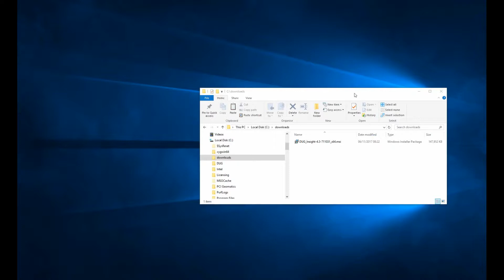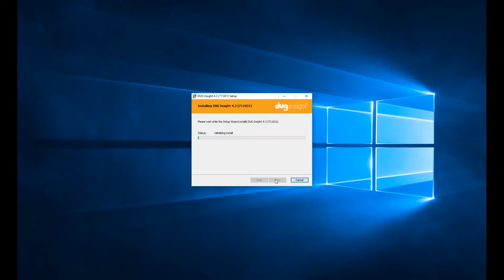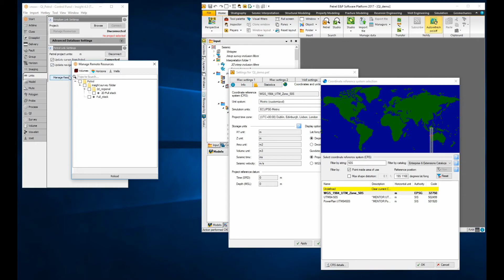DUG Insight How-To: Installing the Petrel Link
DUG Insight and Petrel get along great using the Petrel Link… and now it supports Petrel 2017! Here’s a quick walkthrough on installing the Link… Follow these steps and you’ll have them working together in no time!